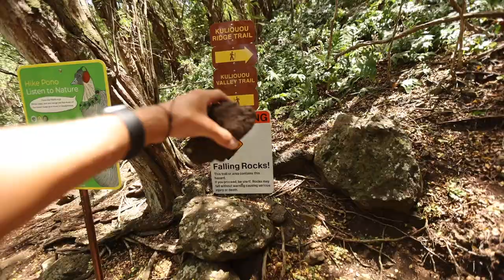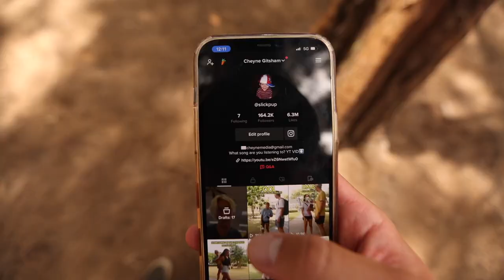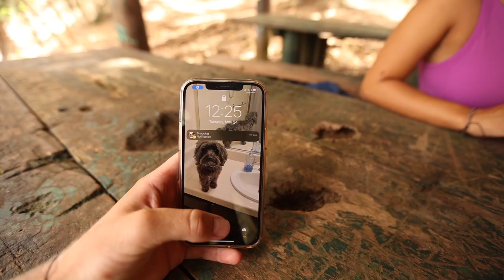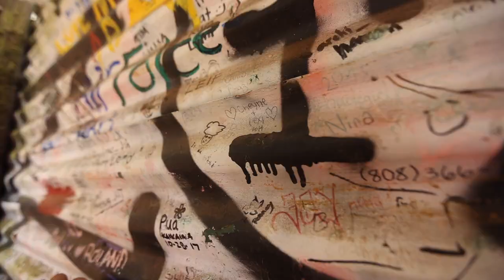LIVING IN HAWAII: Hiking with my GIRLFRIEND (OAHU)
Our long, eventful or not so eventful hike up a mountain!!!